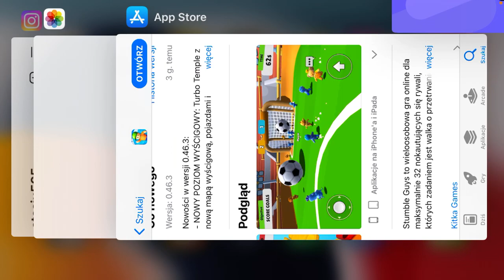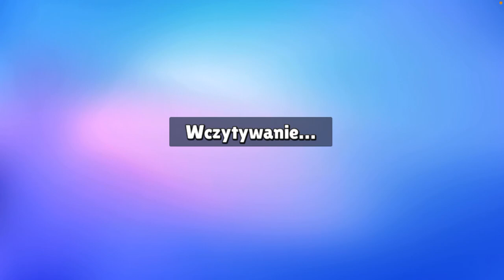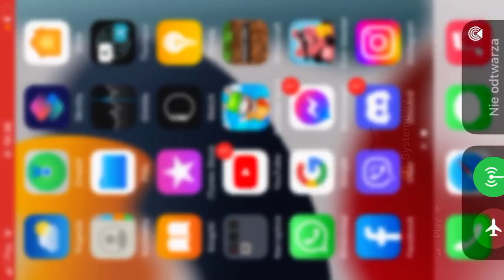Stumble guys odc.5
Możecie mnie dodać w Stumble Guys nick: Stasiu67098, i napiszcie swój nick w kom żebym wiedział że to wy